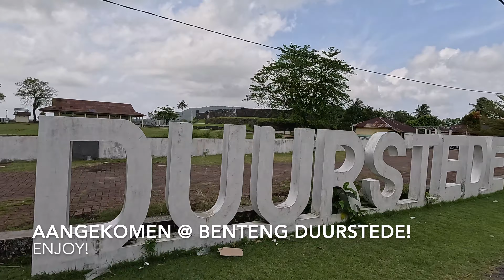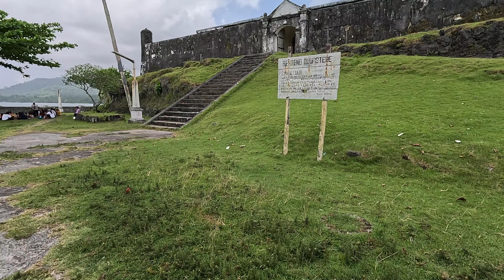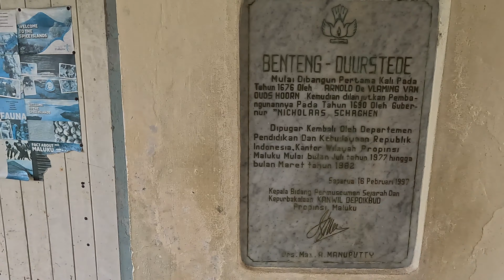DAG 4 - EEN DAGJE SAPARUA, BENTENG DUURSTEDE, PAPERU & BOOI !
C A M E R A:
・ GoPro 12